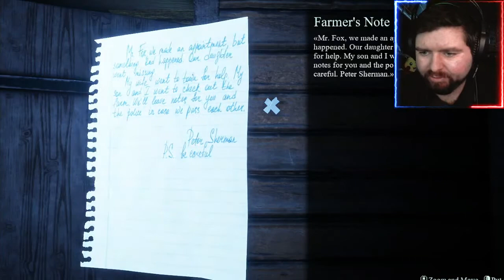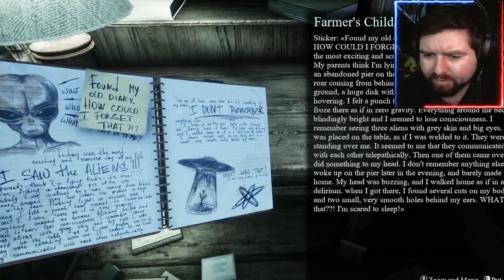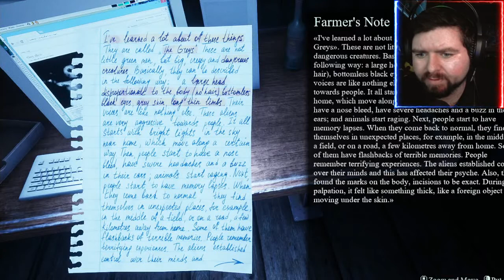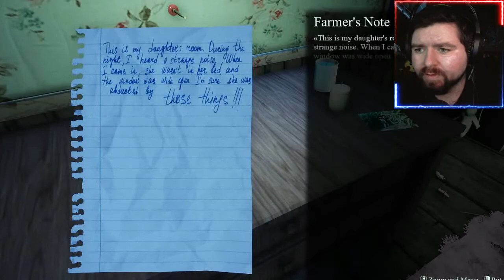Watch At Your OWN RISK They Are Here A Alien Abduction Horror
An Alien Abduction Horror Game Where You Actually Experience a Fourth Kind Encounter - They Are Here: Alien Abduction Horror
Welcome to They Are Here: Alien Abduction Horror, a first-person horror game where you experience a true encounter of the fourth kind. It's currently just a demo, but it's amazing to see a true UFO/close encounter horror game. Let's play They Are Here: Alien Abduction Horror!